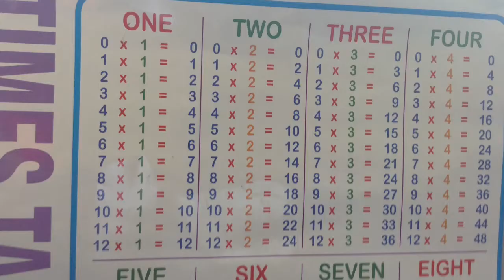Hit The Button By Sam And Pat